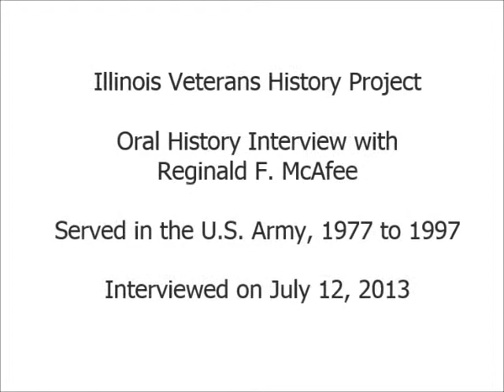Oral History Interview with Reginald F. McAfee -- Illinois Veterans History Project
Mr. McAfee served in the U.S. Army from 1977 to 1997.
Illinois Patriot Form and interview transcript available via the Illinois Digital Archives